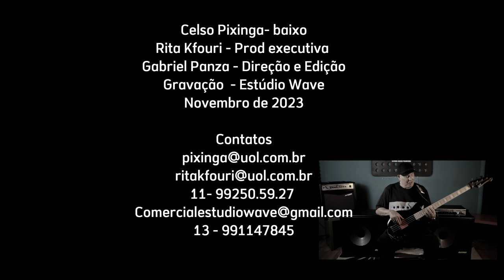Celso Pixinga - Magnetar | Mark Lettieri - Bass Cover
Assista o Bass Cover de Celso Pixinga da música "Magneta", de Mark Lettieri.